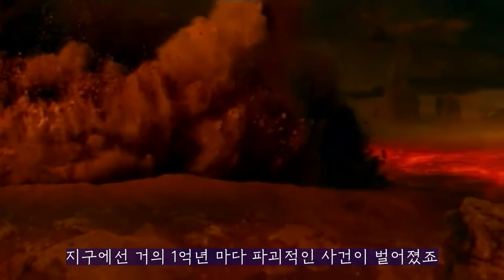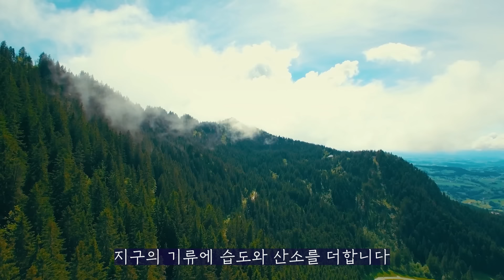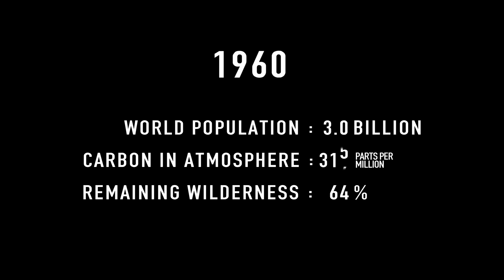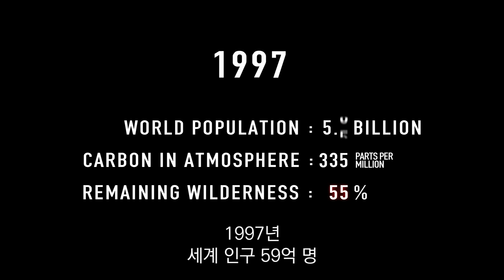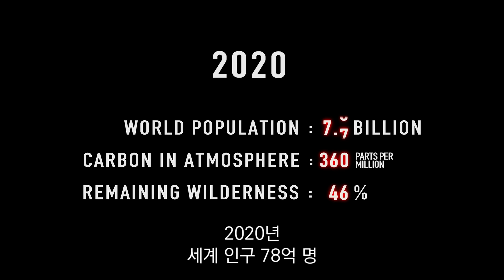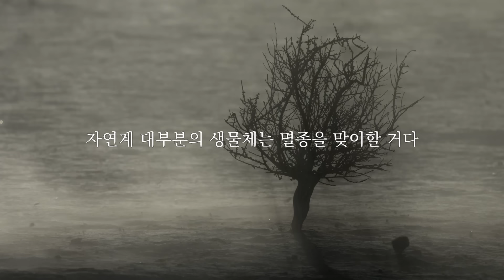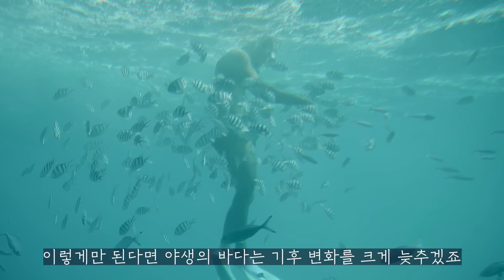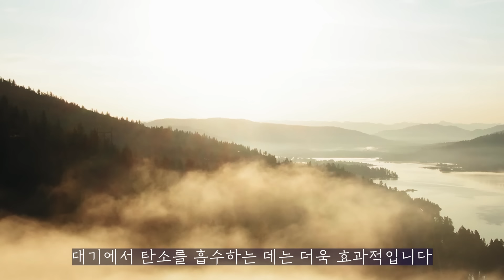이대로 가면 인류는 정말 100년도 안 남았습니다...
‎인간에 의한 6차 대멸종, 홀로세 대량절멸은 지금 현재진행형입니다.
과학자들은 100년 안에 지구가 멸망할 거라고 합니다. 2030년에는 북극의 얼음이 모두 녹고 2100년에는 지구의 온도가 4도가 늘어서 지구 대부분은 살 수 없는 땅이 되고 인간 마저도 살 곳을 잃고 결국에는 멸종할지도 모른다고 하죠. 인류 멸망의 원인은 바로 우리 자신, 인간입니다. 과학자들은 도대체 어떤 근거로 이런 주장을 하는 걸까?